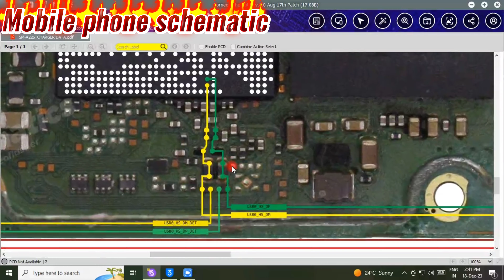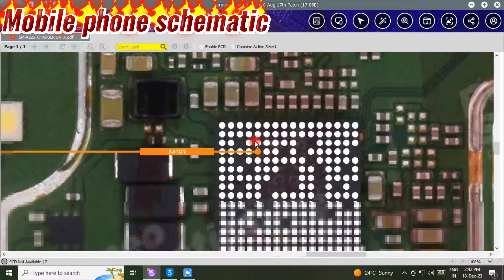samsung a22 5g a226 charging solution